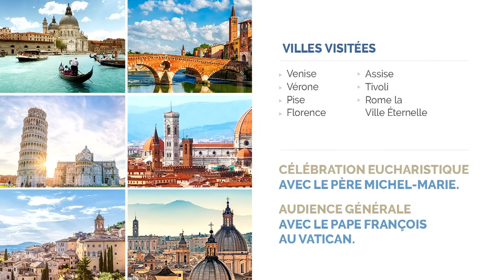La Victoire de l'Amour - Vendredi 21 septembre 2018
- Collaborateurs : Pier-Luc Bordeleau, Daniel Gilbert